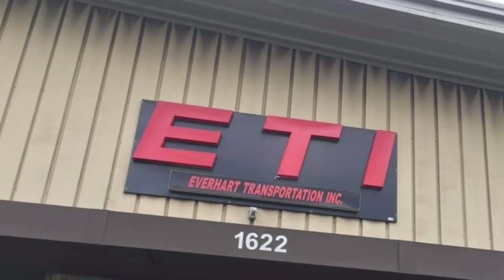Exclusive Interview With The Famous Country Star Truck Driver Tony Justice - Life Of A Truck Driver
Awesome fun with the Asian Mai Show from Shine In The Pines Truck Show in Dublin, GA!